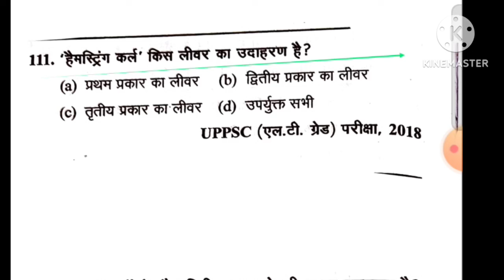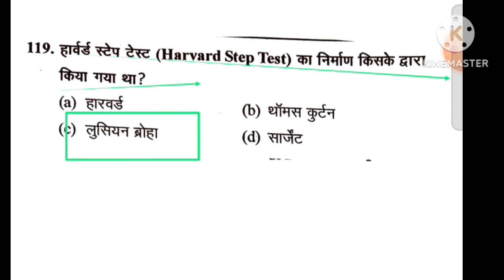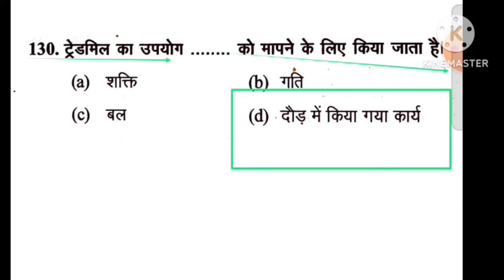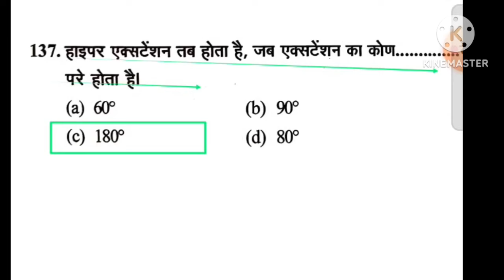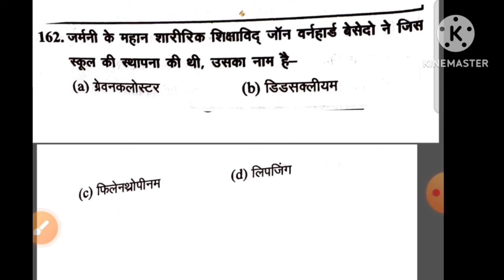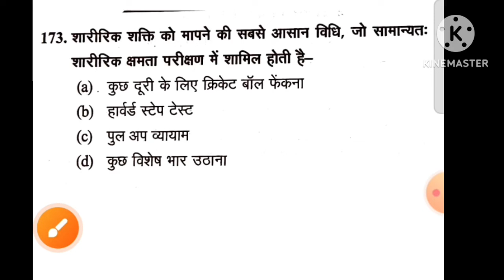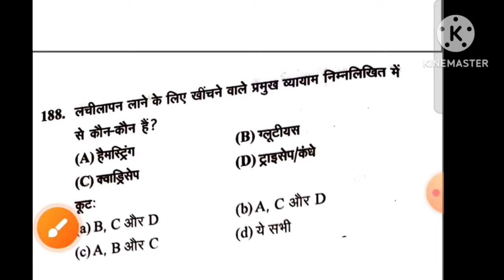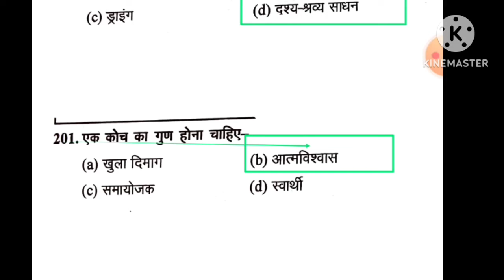Sports training in physical education MCQ/Uttrakhand LT grade physical education2024/MPVARG2/TGTPGT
Hi